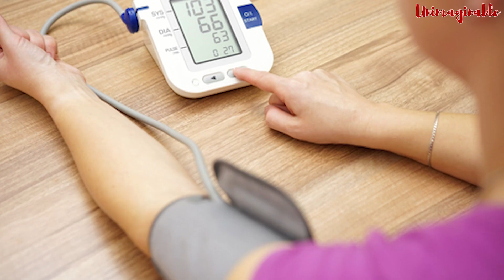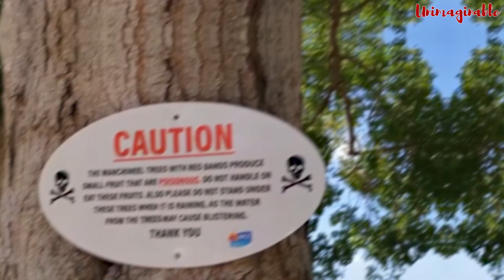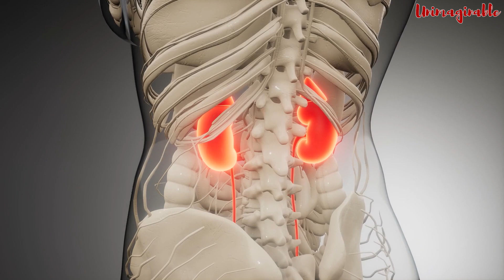If you see this tree, don't go near it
Trees are undoubtedly a wonderful gift from nature, providing essential oxygen, minimizing erosion, offering food, shelter to animals, and even allowing children to climb on them. Birds also create homes in them. However, while many trees offer practical benefits, some have a dark side that includes murder and causing suffering. In this video, we will unveil the most dangerous trees in the world that you should never touch. While we are unsure if the man-eating tree exists outside of folklore, the trees discussed in this video demonstrate that reality can be far stranger than fiction. So, here are the 15 most dangerous trees you should never touch.